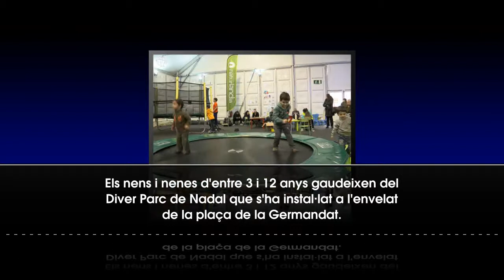Diver parc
Instal·lació del Diver Parc a l'envelat de la plaça de la Germandat 22/12/14